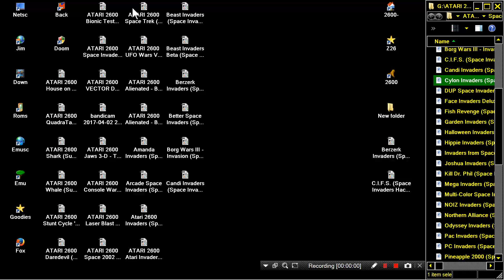ATARI 2600 Cylon Invaders Space Invaders Hack 2008 tkarner HOMEBREW